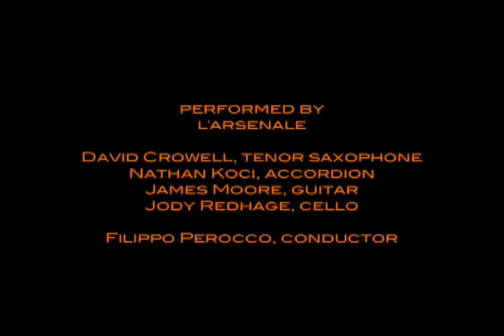Lorenzo Tomio: Giorni smègi e lombidiosi (LIve from MATA Festival 2010)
Lorenzo Tomio: Giorni Smègi e Lombidiosi (2010)
(World premiere)

Live from MATA Festival 2010
le Poisson Rouge, New York

Jody Redhage, cello;
James Moore, guitar;
Nathan Koci, accordion;
David Crowell, tenor saxophone.